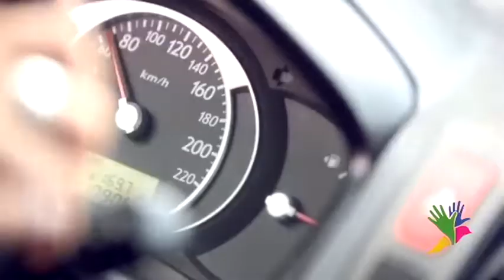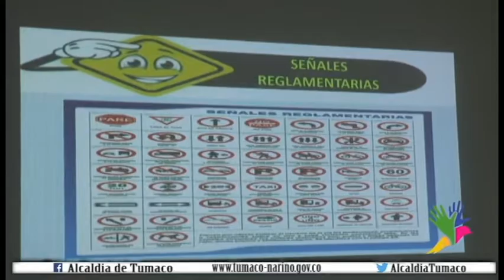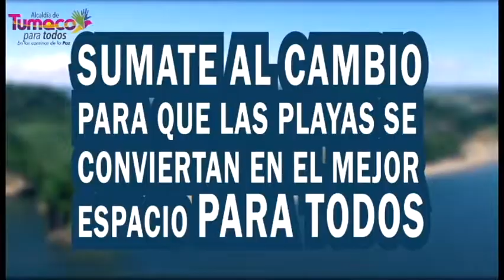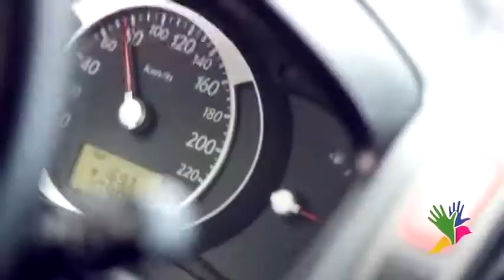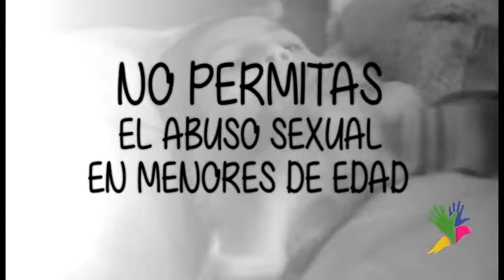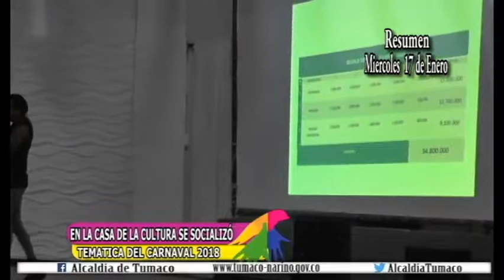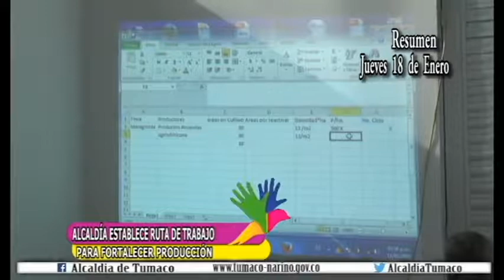PROGRAMA SEMANAL ENERO 20 2018 OK